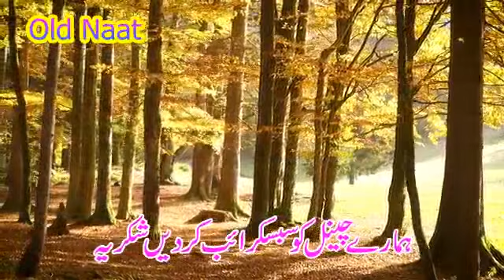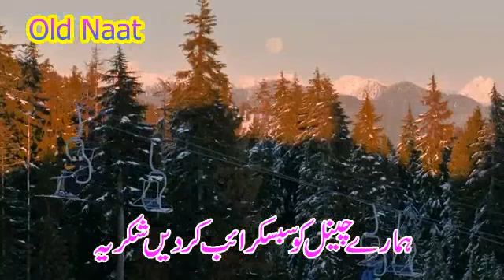یا نبی سوہنیا نعت خواں صابر علی فریدی Ya Nabi Sohnia Naat Khawan Sabir Ali Faridi By Old Naat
یا نبی سوہنیا  نعت خواں صابر علی فریدی
Ya  Nabi Sohnia Naat Khawan Sabir Ali Faridi

like and shiar my video and Thanks

عارفوالہ کے علاقہ میں ہونے والی محافلوں میں پڑھی جانے والی نعتوں کے گلدستے پیش کر رہے ہیں سُنیں اور اپنے ایمان کو تازہ کریں اور ہمارے اس چینل کو سبسکراءب ضرور کر دیں شکریہ آپکی محبتوں کا ۔ شانی کیسٹ ہاوس عارفوالہ